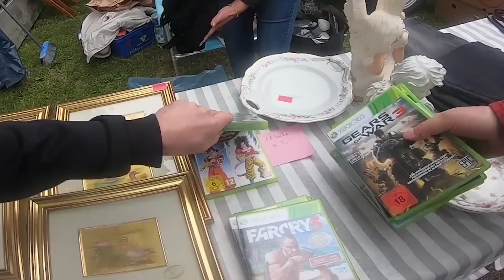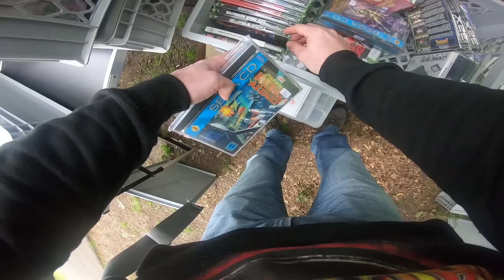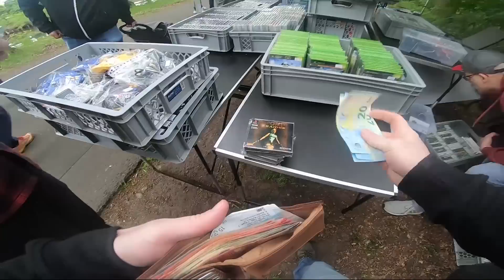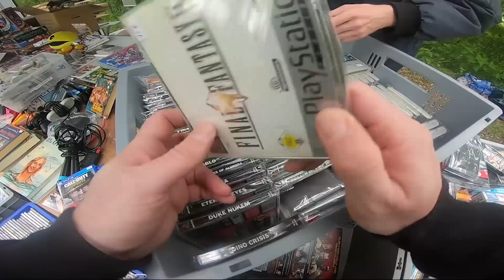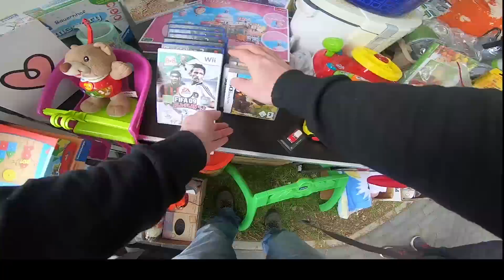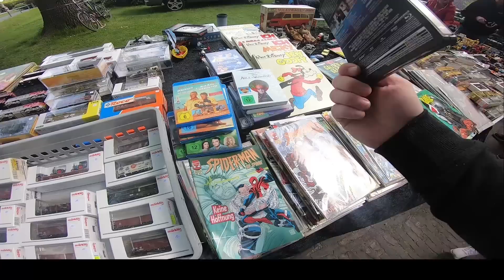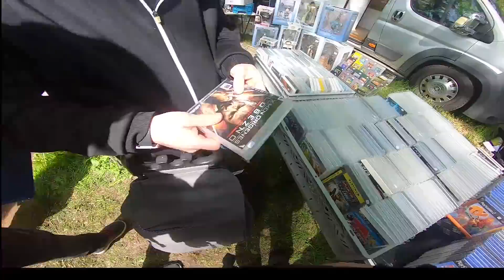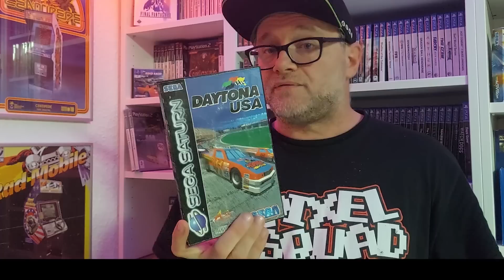Zeit fürs Flohmarkt / 10km Flohmarkt am Elisabethfehnkanal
Ich bin endlich wieder auf dem Flohmarkt und das gleich auf dem 10km Flohmarkt.